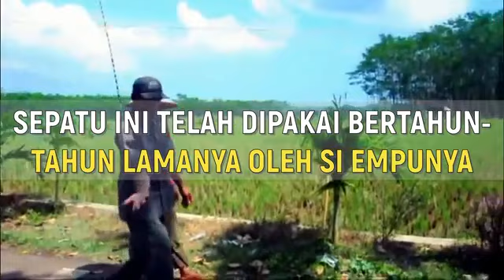PERJUANGAN GURU IKUT TES PPPK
tes pppk di utamakan untuk para guru-guru atau pegawai kantor dan kesehatan yang telah lama mengabdi di negeri ini, harapan para mereka bisa lulus menjadi pegawai yang di gaji oleh negara seperti asn dan pns walaupun pppk ini berbeda penggajiannya.